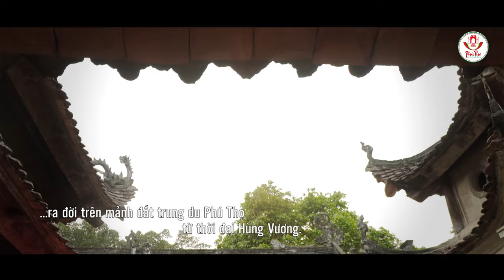Hát Xoan Phú Thọ trên que hương Đất Tổ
🚩TRUNG TÂM THÔNG TIN XÚC TIẾN DU LỊCH PHÚ THỌ